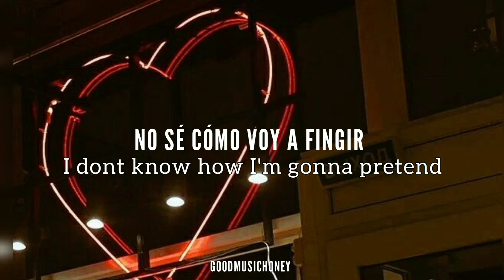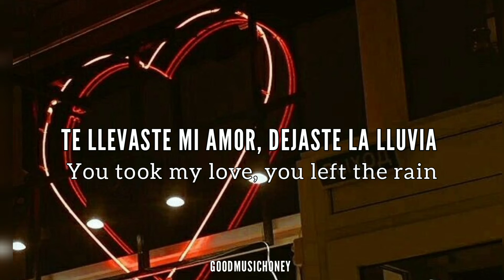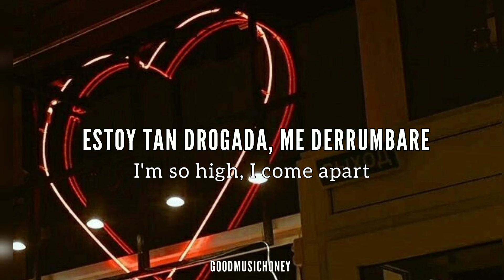♥️, Beasts with no name - Stole my heart (Sub; Español / lyrics)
Artista: Beasts With No Name
Álbum: Pretty Fool
Fecha de lanzamiento: 2018
Género: Alternativa/independiente

//lyrics//

When did all fall apart in your hands
Chemistries tell me we should be friends
I dont know how I'm gonna pretend
You stole my, oh my heart
You stole my, you stole my
I'm so high, I come apart
Heart
I'm a bullet stopped dead in the air
Smoke hanging silver, caught in your stare
Hanging on when I know you don't care
Heart
You took my love, you left the rain
I still wait, I still wait
I'm holding on, you walk away
You stole my, you stole my (heart)
Heart
Heart

Compositores: Madeline Lee Diaz Svalgard / Benjamin J Greenspan